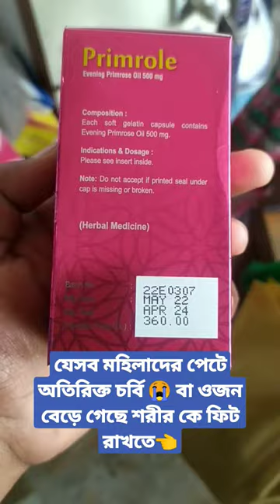যেসব মহিলাদের পেটে অতিরিক্ত চর্বি বা ওজন বেড়ে গেছে। শরীরকে ফিট রাখতে।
ইভনিং প্রিমরোজ অয়েল বা ইপিওতে রয়েছে লিনোলিক অ্যাসিড ও গামা লিনোলেনিক অ্যাসিড। এ দুটি উচ্চ মানের ওমেগা–৬ ফ্যাটি অ্যাসিড। লিনোলিক অ্যাসিড একটি অ্যান্টি-ইনফ্ল্যামেটরি উপাদান। এটি ব্রণকে প্রশমিত ও প্রতিরোধ করে এবং একজিমা বা অন্য কোনো চর্মরোগ নিরাময় করে। এ ছাড়া এই অ্যাসিড ত্বকের কোমলতা ও স্থিতিস্থাপকতা বজায় রাখে, যা বয়সের ছাপ দূরে রাখতে সহায়তা করে।

গামা লিনোলেনিক অ্যাসিডও বেশ শক্তিশালী অ্যান্টি-ইনফ্ল্যামেটরি, যা ত্বকের ব্রণ, সোরাইসিস, রোজেশিয়ার মতো মারাত্মক রোগ নিরাময়ের ক্ষমতা রাখে। পাশাপাশি এটি ত্বকের আর্দ্রতা বজায় রাখে।এ ছাড়া এতে আছে অলেয়িক অ্যাসিডস নামের ওমেগা–৯ ফ্যাটি অ্যাসিড। এটিও ত্বকের রুক্ষতা দূর করে এবং ত্বককে উজ্জ্বল করে। আর আছে স্টেয়ারিক অ্যাসিড, যা একটি পরিষ্কারক উপাদান হিসেবে কাজ করে। এটি ত্বক থেকে ময়লা, ঘাম ও অতিরিক্ত সিবাম দূর করে।

অতিরিক্ত ব্রণ ও কিছু চর্মরোগের সমস্যা নিরাময়ের জন্য ডারমাটোলজিস্টরা ইপিও সাপ্লিমেন্ট প্রেস্ক্রাইব করে থাকেন। অনেক স্কিন কেয়ার প্রোডাক্টের প্রধান উপাদান হিসেবে একে দেখা যায়; বিশেষ করে অ্যান্টি-এজিং প্রোডাক্টগুলোয়। আমাদের দেশে এখন বেশ সুলভ মূল্যেই ইপিও কিনতে পাওয়া যাচ্ছে।দেশেই বিভিন্ন ওষুধ কোম্পানি এর সাপ্লিমেন্ট উৎপাদন করে, যা দেশের চাহিদা মিটিয়ে রপ্তানি হচ্ছে বিদেশেও। ত্বকের সমস্যা সমাধান করতে গিয়ে চিকিৎসকের পরামর্শ ছাড়া ইপিও সাপ্লিমেন্ট খাওয়া যাবে না মোটেও। তবে এটি সরাসরি বা কোনো কিছুর সঙ্গে মিশিয়ে মুখে বা চুলে লাগানো যেতে পারে। ত্বকের সমস্যা সমাধানে এটি দিয়ে ঘরেই বানাতে পারেন সিরাম, ফেসিয়াল বা হেয়ার অয়েল।

অ্যান্টি-এজিং অয়েল
ইপিও আর্দ্রতা ও স্থিতিস্থাপকতা বজায় রেখে ত্বকের সূক্ষ্ম বলিরেখা দূর করতে পারে। ২৫ বছর বয়সের পর পরিবেশগত দূষণ, অতিরিক্ত কাজ, সূর্যের ক্ষতিকর ইউভি রশ্মির ফলে যাঁদের ত্বক ড্যামেজ হয়ে সদ্য বলিরেখা দেখা দিতে শুরু করেছে, তাদের জন্য এই তেলের চেয়ে ভালো ওষুধ আর হতে পারে না। আবার পরিপক্ব বয়সের বলিরেখা কিছুটা কমাতে ইপিও বেশ সক্ষম। এ জন্য বানিয়ে নিতে পারেন একটি সহজ ফেসিয়াল অয়েল।

এটি বানাতে লাগবে ১ চামচ আমন্ড অয়েল, ১ চামচ অলিভ অয়েল, ২ চামচ ইপিও এবং ১টি ভিটামিন ই ক্যাপসুল। সব একসঙ্গে মিশিয়ে ত্বক পরিষ্কার করে ব্যবহার করুন সকালে ও রাতে ঘুমাতে যাওয়ার আগে। এক মাসেই ভালো ফল পেতে শুরু করবেন।